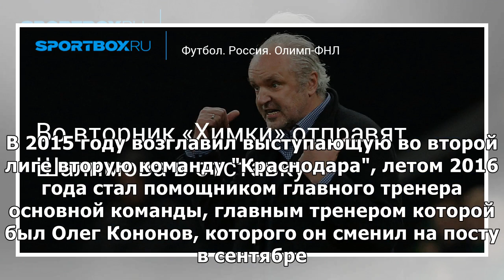Шалимов покинул пост главного тренера клуба Олимп-ФНЛ "Химки"